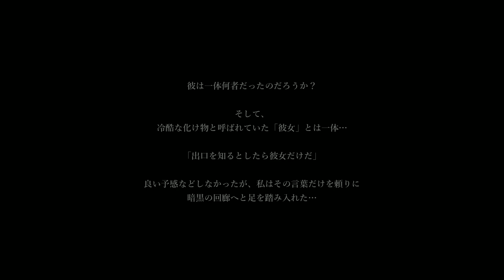【ホラー】新生影廊縛りVer2 「泣き女をゴールまで誘導する」縛リクエスト#14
長時間の動画すみません。。。本編は 22:52 ～

今回はリクエストがあった「固定の泣き声の主全員をゴールまで誘導する」縛りをプレイしていきます！

「シンプル」「面白い」「変」な縛りをコメント欄で募集しています！

次15